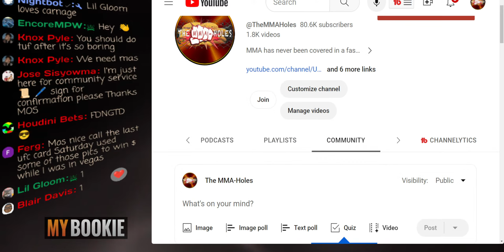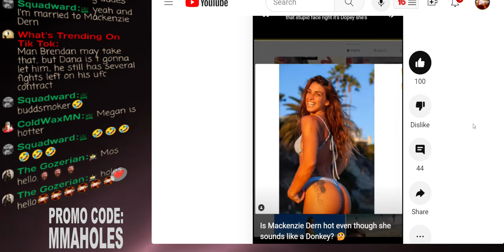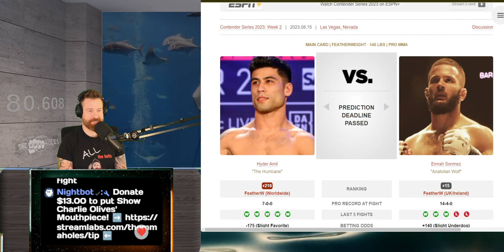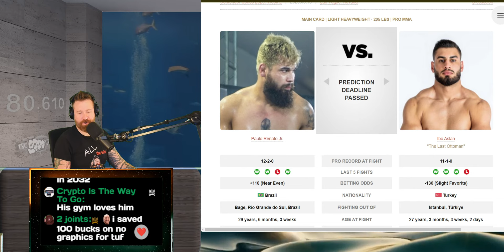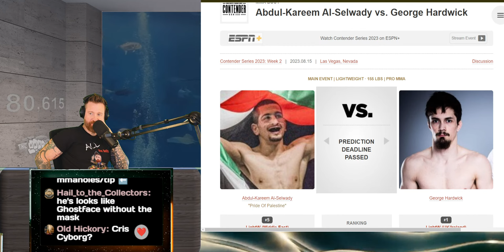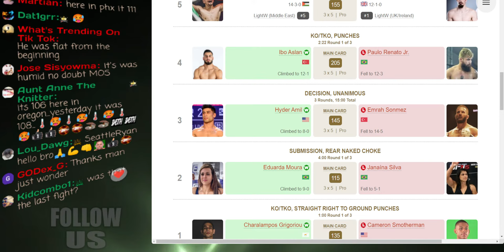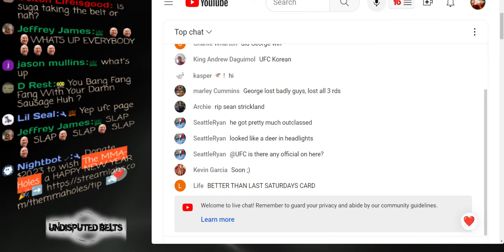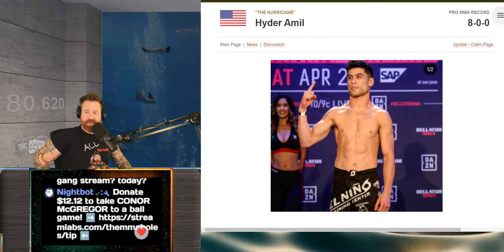Contender Series 2023 Week 2: Abdul-Kareem Al-Selwady vs George Hardwick LIVE + UFC 292 Fight Week!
Dana White's Contender Series 2023: Week 2 A. Al-Selwady vs George Hardwick, Eduarda Moura  vs.  Janaína Silva, Hyder Amil vs Emrah Sonmez, Paulo Renato Jr. vs. Ibo Aslan, C. Smotherman vs. C. Grigoriou fight reaction UFC Apex, Las Vegas, Nevada.
- THE MMA-HOLES

2.00 = WONDERFUL WONDERFUL
4.00 = TRIGGER DAN HARDY
4.20 = BLAZE WITH NATE DIAZ
4.50 = IZZY INSIDE COSTA
5.00 = SUMMON SCHAUB
5.50 = STANK BREATH
6.00 = MMA-HOLES IN THE CROWD
6.50 = MAKE COWBOY CRY
6.90 = BOOBYTRAP
7.25 = ARIEL BEATS MEAT
7.50 = PEE PEE SONG
8.00 = JON JONES CRASH THE SHOW
9.00 = KHAMZAT SMESH
10.00 = PERVERT CAMERAMAN
11.00 = JBM SPECIAL FACE
12.00 = "NEVER STOP COMING" - Julianna Peña
12.12 = MAKE CONOR MCGREGOR SING
12.25 = TROLLY CHRISTMAS
13.00 = CHARLIE OLIVES' MOUTHPIECE
15.00 = CRIS CYBORG SHOPPING CART
16.00 = UNLEASH BABY ELLIE
19.75 = POWERFUL MICHAEL ANZALONE
19.95 = MIKE TYSON TIME MACHINE RANT
20.00 = TOOT ON JESSIE
20.23 = HAPPY NEW YEAR
25.00 = SUMMON SSSSSANOCI
29.00 = KHABIB TIME
30.00 = Mcgregor Booger Sugar
40.00 = JON JONES CAN'T DRINK
50.00 = DANA WHITE DOESN'T CARE
69.00 = TURKEY TWERK
75.00 = BUFFER SCREAM
100.00 = EXTREME UFC DANCE PARTY
250.00 = UNLEASH THE DEER
500.00 = RENAME THE STUDIO
1K = RENAME STUDIO + YOUR PICTURE IMMORTALIZED ON THE 1K WALL OF FAME!

5+
9+
Wes Hoppe, The Glove Touch, Renay Diggler
10+
Vlad, Life on Autopilot, Tyler J Conrad, Mike H, Anne H, Sanoci @Sanoci_Sanction, Ninja Choke
50+
100+